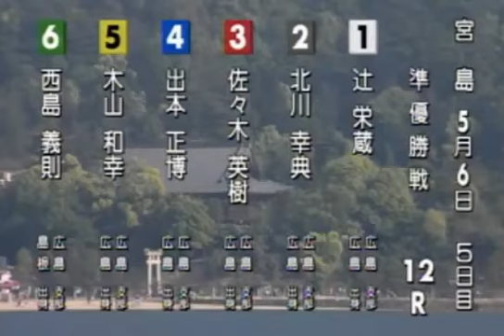【ボートレース/競艇】宮島 第46回サンケイスポーツ若葉賞 準優勝戦 5日目 12R 2017/5/6(土) BOAT RACE 宮島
１号艇　辻　栄蔵
２号艇　北川　幸典
３号艇　佐々木　英樹
４号艇　出本　正博
５号艇　木山　和幸
６号艇　西島　義則
宮島競艇場、第46回サンケイスポーツ若葉賞 準優勝戦 5日目 12R！このレースを制して、優勝戦にコマを進めるのはどの選手か！

【関連動画】

植木通彦校長が、現養成所や最近の競艇業界について、語ります。／トークショー_ボートぴあ梅田_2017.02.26【競艇、ボートレース】応援チャンネル

20170228 ☆GⅡ第1回レディースオールスター選手紹介　ボートレース宮島

2017/02/27宮島競艇場GⅡレディースオールスターモーター抽選会 選手の一喜一憂が見られます

極楽山本、競艇で男の大金一発勝負！持ち金0円になり、加藤とケンカ勃発｜極楽とんぼ「KAKERU TV」～24時間AbemaTV生JACK〜

競艇・ボートレース【初体験】2/25　尼崎競艇場　初めてのおつかいシリーズです　超初心者さんに予想してみた

優出絶望の３番手から、中澤がイクだけイッテみた結果。／G3 フォルクスワーゲン戸田公園カップ 5日目_戸田_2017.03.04【競艇、ボートレース】応援チャンネル